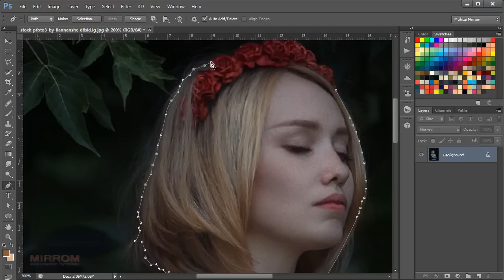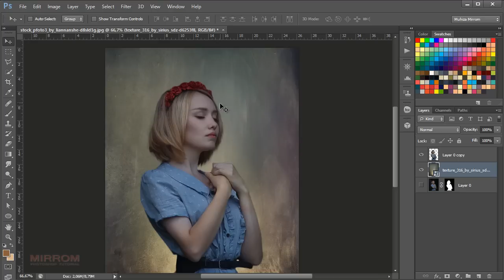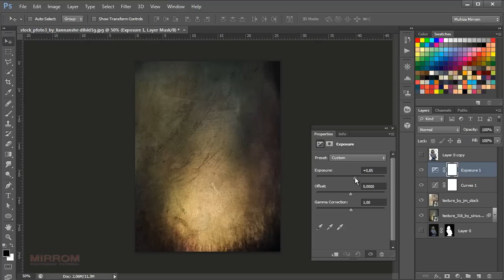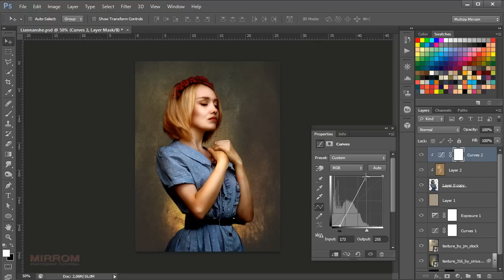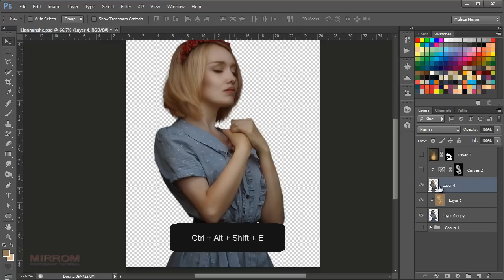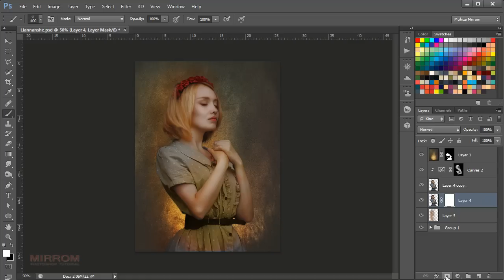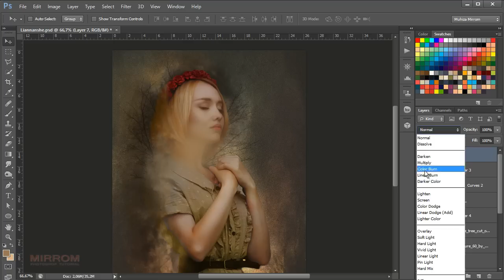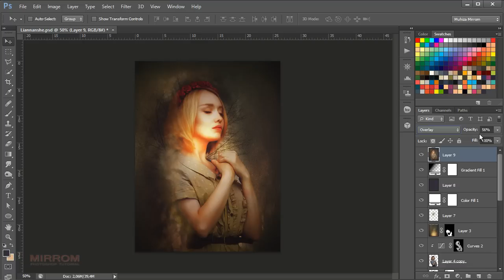Digital Art Photoshop Tutorial Goldilocks Photo Effect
Hey everyone. In this photoshop tutorial I am going to show you how to  use a stock images to make a beautiful digital art work with the manipulation of texture and goldilocks style.